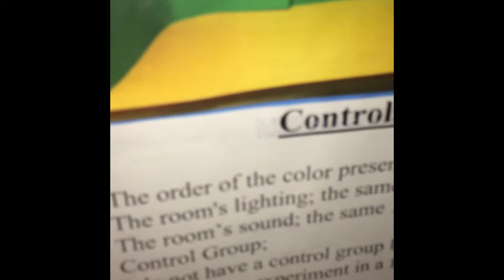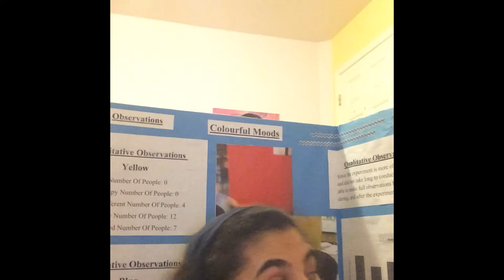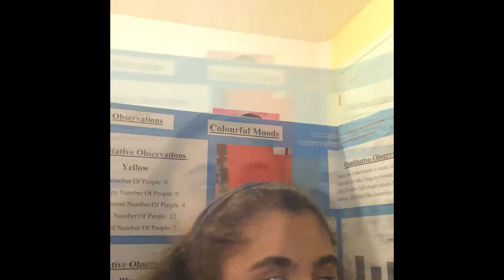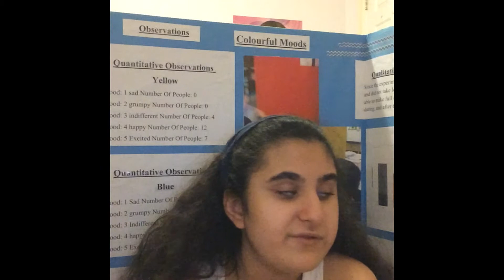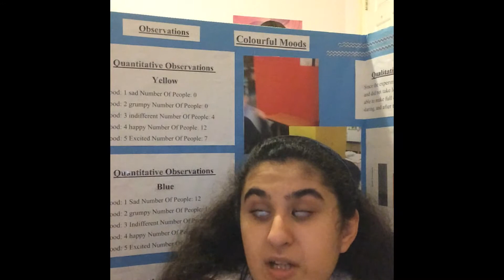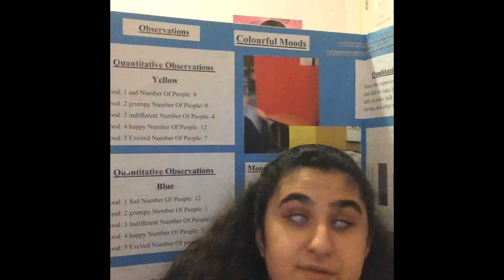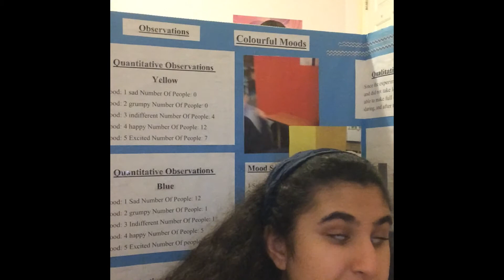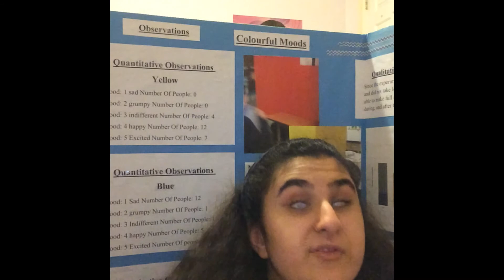Life Update June 2015 Plus My Summer Uploading Schedule